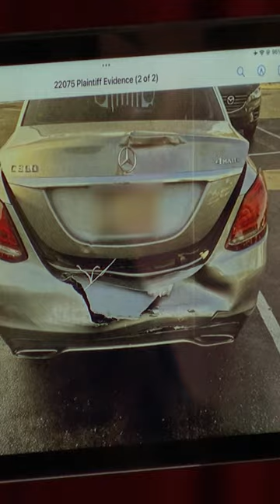Defendant thinks plaintiff kicked in her own bumper?!